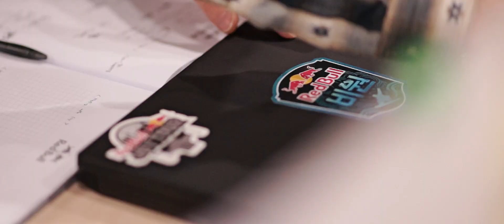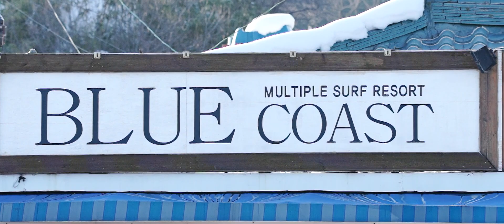[2013-14년 작] 안녕하세요. Grindays 박정환입니다.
※ 아래 본문은 헝그리보더에 게시(2014년 3월 23)했던 내용을 그대로 옮겨왔습니다.

안녕하세요 :) ATTACKEY입니다~
2년 만에 공개하는 박정환 라이더의 2013-14 시즌 영상입니다.

2011-12 영상 이후 서로 너무 바빠 촬영 한번 못해보고 2012-13시즌을 흘려보냈습니다.
'2011-12시즌이 마지막 영상이 되는 거 아니냐' 걱정만 하다 '그냥 거창한 스노보딩 찍지 말고 우리 현실을 있는 그대로 찍어보자'해서 만든 게 이번 영상입니다.

나이가 먹어가니 기술보다는 점점 사람을 담고 싶어 지는군요. 흐흐~
Volume Up!